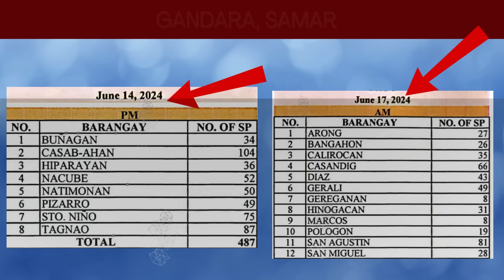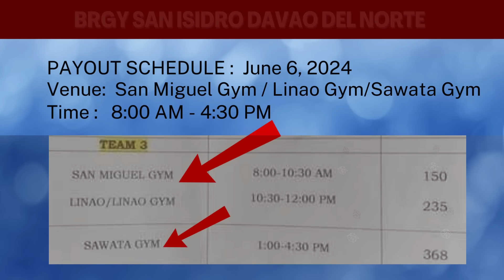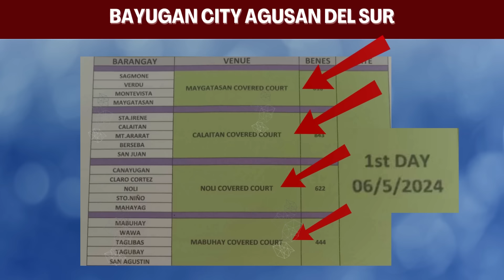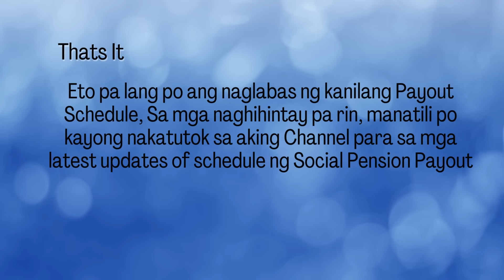LATEST SOCIAL PENSION UPDATES! PAYOUT SCHEDULE PARA SA UNANG LINGGO NG JUNE 2024! ALAMIN!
Hi! Welcome to Bryllez Channel!

We're back again sa ating Social Pension Schedule of Payout para sa unang linggo ng June 2024

Alamin kung saang lugar ang kasama sa naglabas ng kanilang schedule.